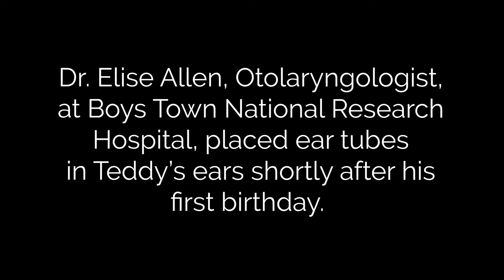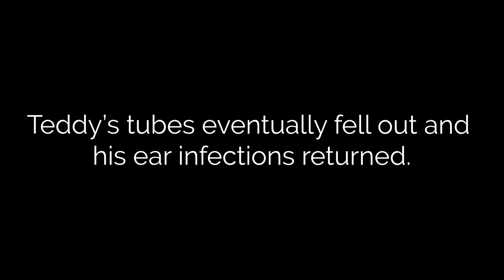Ear Infections: Teddy's Story - Boys Town Ear, Nose & Throat Institute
Boys Town Ear, ​​Nose and Throat Institute is a center of excellence, achieving local, national and international ​prominence for research, diagnosis and trea​tment of hearing, balance, speech disorders and language development​. Watch how ear tubes have kept Teddy's hearing and speech development on track.